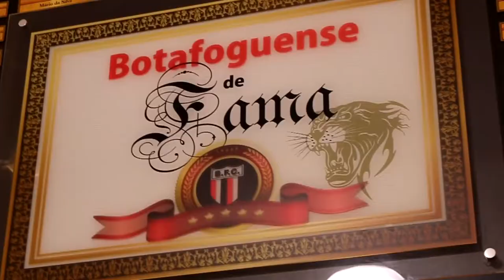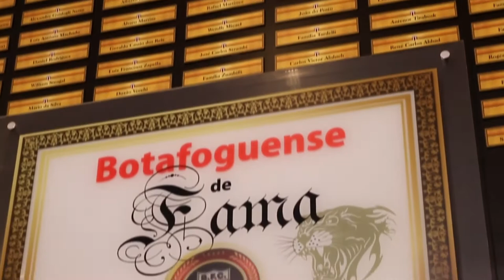Zizão é homenageado com Memorial Placa da Fama